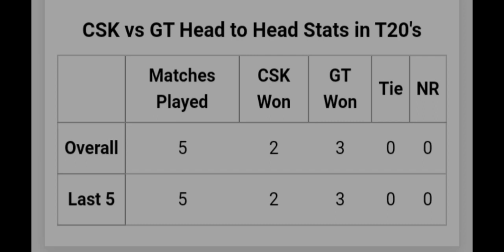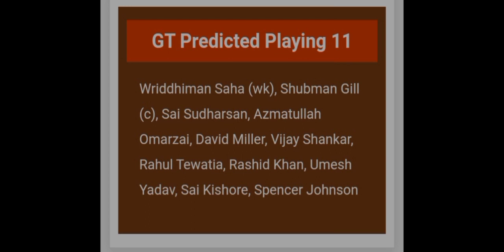Chennai vs Gujarat Match Prediction | IPL 2024 MATCH NO.7 KAUN JEETEGA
chennai vs Gujarat match prediction
Gujarat vs chennai match prediction
ipl 2024 match no.7 prediction
csk vs gt match prediction
gt vs csk match winner prediction
chennai super kings vs Gujarat titans match prediction
gt vs csk match kaun jeetega
ipl 2024 today match prediction
ipl 2024 match no.7 kaun jeetega
pbks vs rcb match kaun jeetega
ipl match no.7 kaun jeetega
live match streaming
ipl 2024 advance match prediction
ipl m loss cut book set kaise kare
ipl 2024 cash out kaise kaare
ipl 2024 live match streaming
gt vs csk  today match prediction
mumbai Indians vs Gujarat Titans match prediction
Royal challengers bangalore vs Punjab super kings
ipl 2024 aaj ka match

This video is for EDUCATION PURPOSE, all the information show on this video based on astrology and numerology . We warn yor that the prediction are not for any gambling.
Gambling in your country may be banned or illegal. We are not responsible for any issue or scam.
If you are disagree with our disclaimer, please leave our video right now.

Before watching this video please know your country and state gambling laws and guidelines.
18+ and responsible gambling